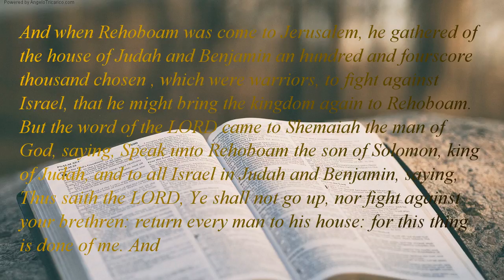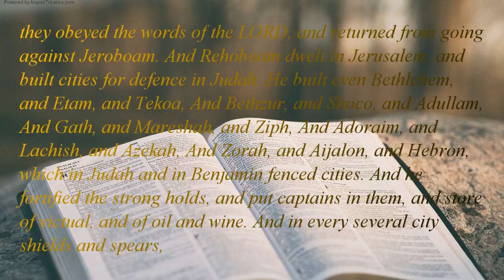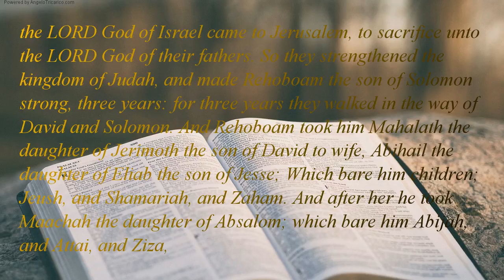The Holy Bible | book 14 - 2 Chronicles - Chapter 11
And when Rehoboam was come to Jerusalem, he gathered of the house of Judah and Benjamin an hundred and fourscore thousand chosen , which were warriors, to fight against Israel, that he might bring the kingdom again to Rehoboam. But the word of the LORD came to Shemaiah the man of God, saying, Speak unto Rehoboam the son of Solomon, king of Judah, and to all Israel in Judah and Benjamin, saying, Thus saith the LORD, Ye shall not go up, nor fight against your brethren: return every man to his house: for this thing is done of me. And they obeyed the words of the LORD, and returned from going against Jeroboam. And Rehoboam dwelt in Jerusalem, and built cities for defence in Judah. He built even Bethlehem, and Etam, and Tekoa, And Bethzur, and Shoco, and Adullam, And Gath, and Mareshah, and Ziph, And Adoraim, and Lachish, and Azekah, And Zorah, and Aijalon, and Hebron, which in Judah and in Benjamin fenced cities. And he fortified the strong holds, and put captains in them, and store of victual, and of oil and wine. And in every several city shields and spears, and made them exceeding strong, having Judah and Benjamin on his side. And the priests and the Levites that in all Israel resorted to him out of all their coasts.  For the Levites left their suburbs and their possession, and came to Judah and Jerusalem: for Jeroboam and his sons had cast them off from executing the priest's office unto the LORD: And he ordained him priests for the high places, and for the devils, and for the calves which he had made. And after them out of all the tribes of Israel such as set their hearts to seek the LORD God of Israel came to Jerusalem, to sacrifice unto the LORD God of their fathers. So they strengthened the kingdom of Judah, and made Rehoboam the son of Solomon strong, three years: for three years they walked in the way of David and Solomon. And Rehoboam took him Mahalath the daughter of Jerimoth the son of David to wife, Abihail the daughter of Eliab the son of Jesse; Which bare him children; Jeush, and Shamariah, and Zaham. And after her he took Maachah the daughter of Absalom; which bare him Abijah, and Attai, and Ziza, and Shelomith.  And Rehoboam loved Maachah the daughter of Absalom above all his wives and his concubines: (for he took eighteen wives, and threescore concubines; and begat twenty and eight sons, and threescore daughters.) And Rehoboam made Abijah the son of Maachah the chief, ruler among his brethren: for to make him king. And he dealt wisely, and dispersed of all his children throughout all the countries of Judah and Benjamin, unto every fenced city: and he gave them victual in abundance. And he desired many wives.